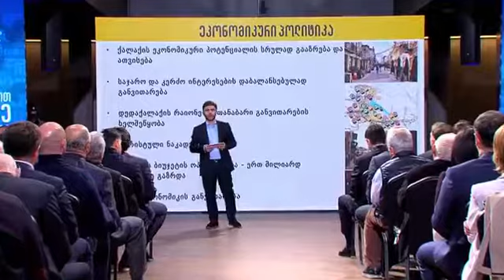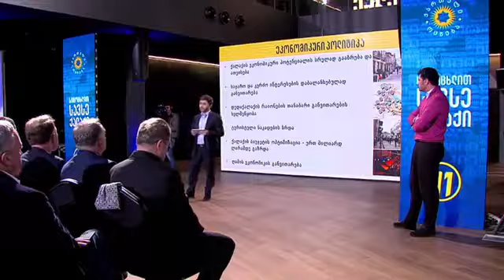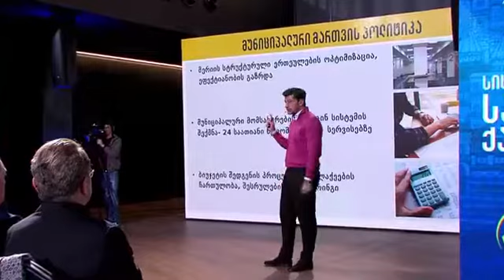შეხვედრა ბიზნესმენებთან კალაძე დაპირება არჩევენები